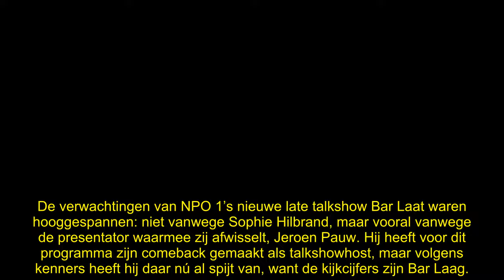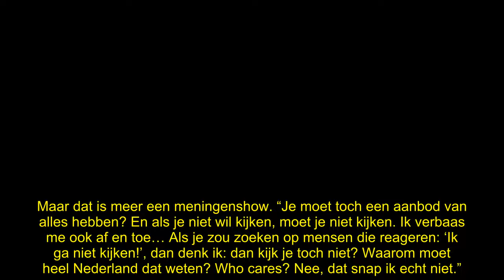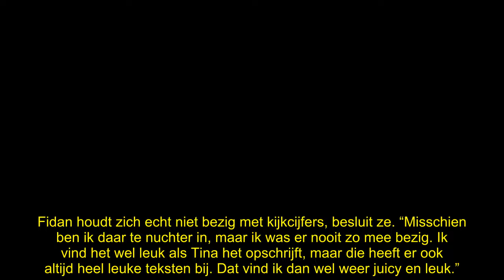Gniffelt Fidan Ekiz om lagere scores Sophie Hilbrand? ‘I don’t care!’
Het is ongelooflijk pijnlijk voor Jeroen Pauw en Sophie Hilbrand: hun talkshow Bar Laat scoort nog slechter dan Op1, waar Fidan Ekiz onderdeel van uitmaakte. “I don’t care“, roept ze.